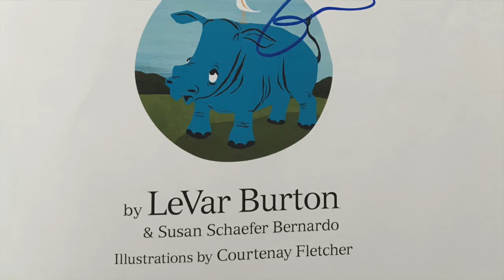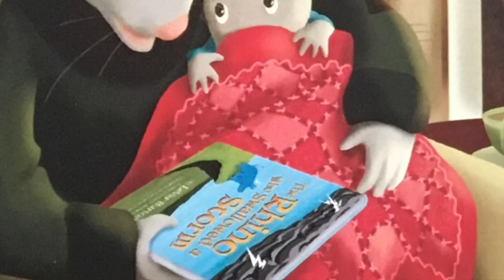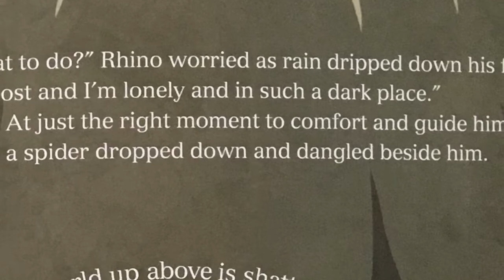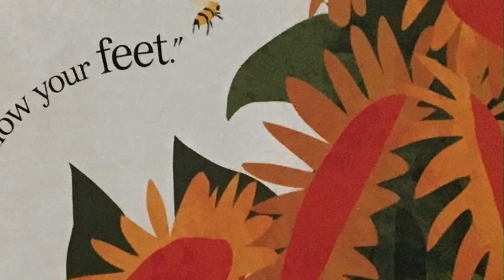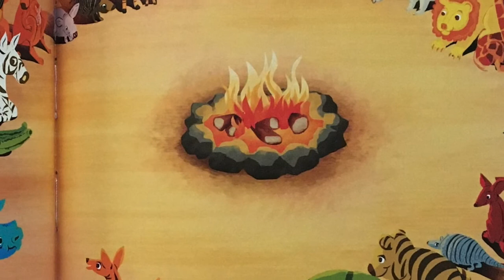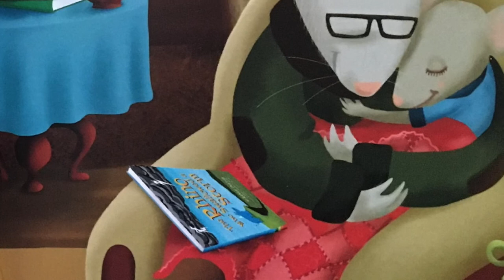The Rhino Who Swallowed a Storm | A Reading